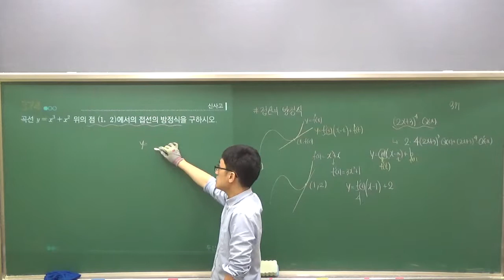9종교과서 374